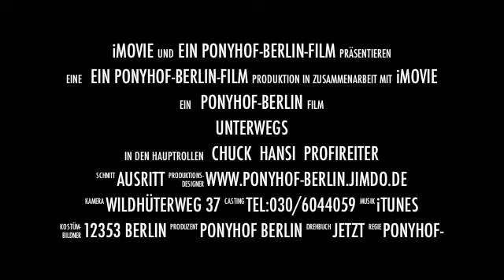Ausreiten (Trailer)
Ausreiten